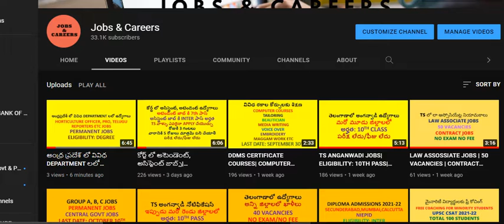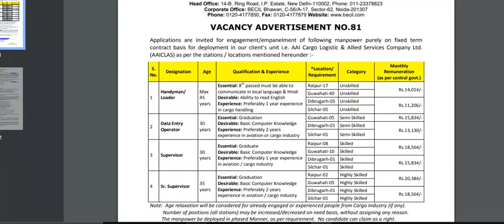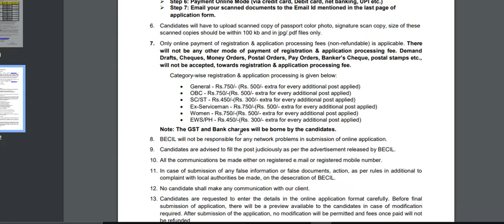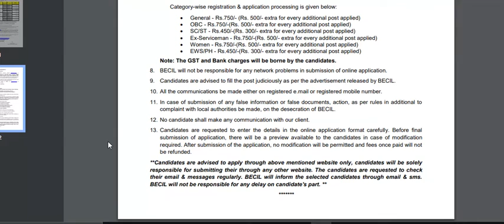DEO/LOADER/SUPERVISOR ETC JOBS| CENTTRAL GOVT JOBS| CONTRACT JOBS| BECIL